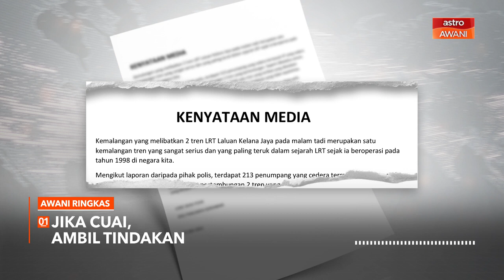AWANI Ringkas: Susulan nahas tren | Hospital swasta jadi PPV bermula hari ini